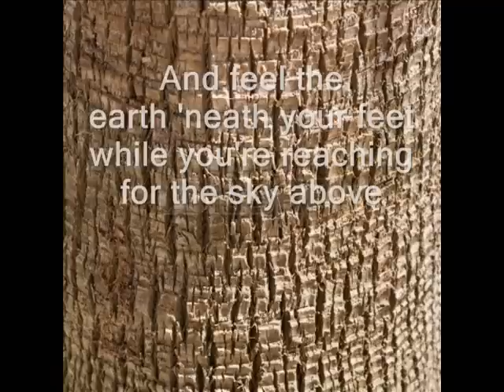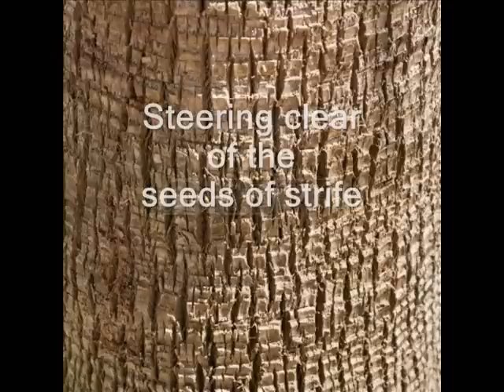Tree of Life (studio version)